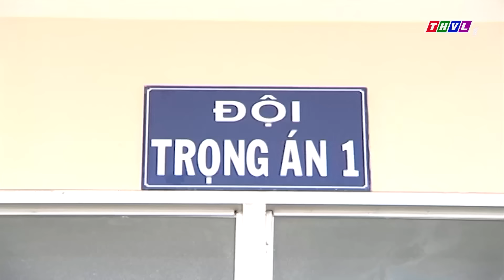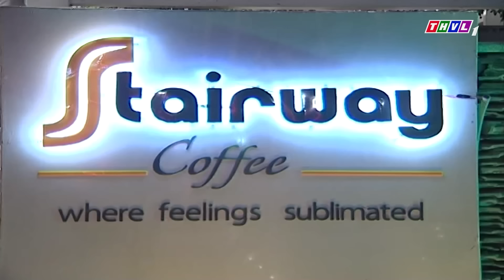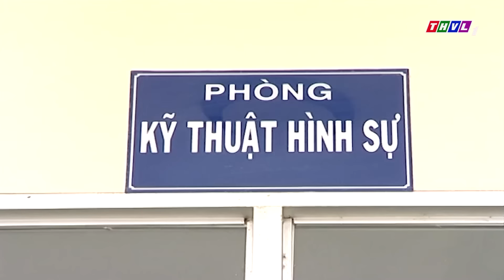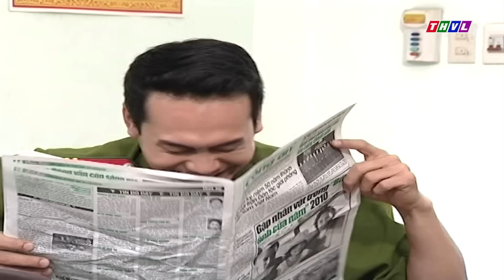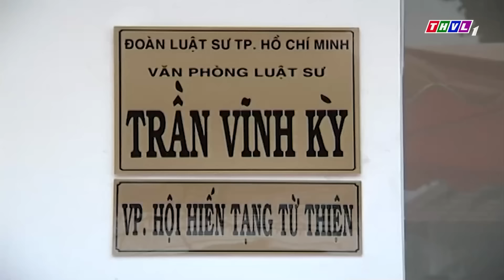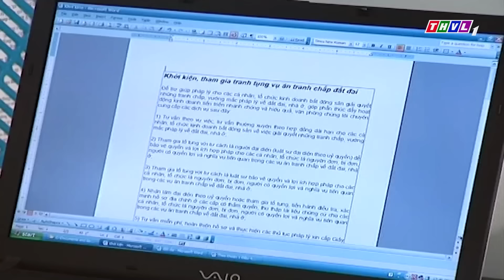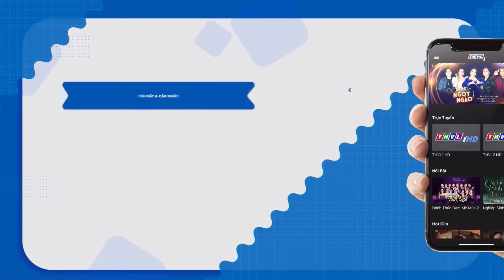PHIM BỘ TÂM LÝ XÃ HỘI VIỆT NAM MỚI NHẤT | CUỘC SỐNG ĐẦY HƯỞNG THỤ CỦA SUGAR BABY| PHIM VIỆT NAM 2023